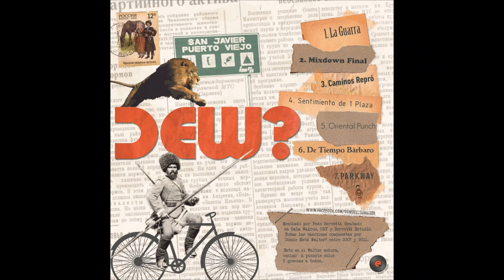¿DÓNDE ESTÁ WALTER? - LA FIESTA DEL GIRASOL - 2012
LOS OCHENTEROS
Uruguay Underunderground
   / carlancos2010
ROCK - URUGUAY

1 - LA GUERRA
2 - MIXDOWN FINAL
3 - CAMINOS REPRÓ
4 - SENTIMIENTOS DE 1 PLAZA
5 - ORIENTAL PUNCH
6 - DE TIEMPO BARBARO
7 - PARKWAY